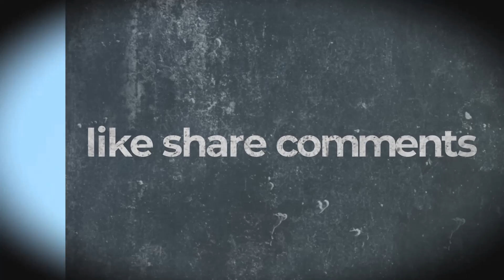safai Day Cockatiel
Aj hum kej ki safai karin gy Chicks huskydog petsvlogintamil bohat ganda ho gaya hai